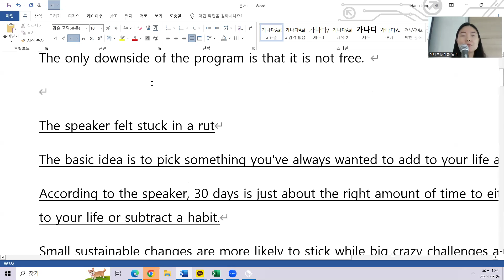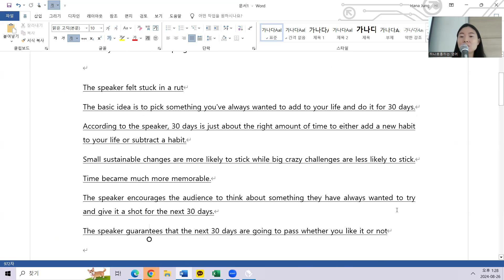8.26 class review 12시